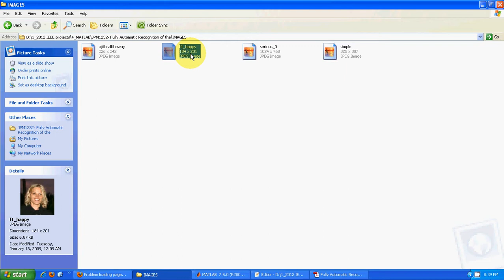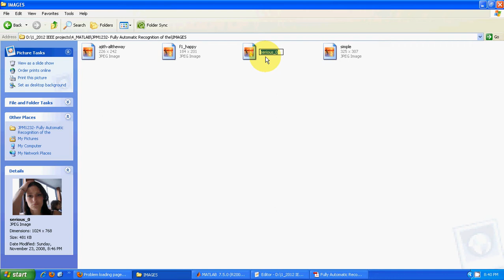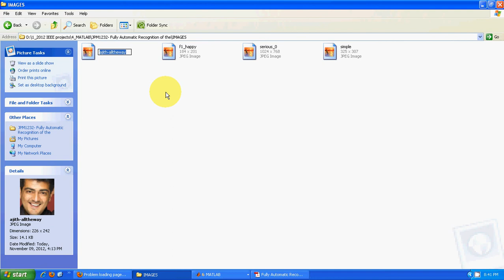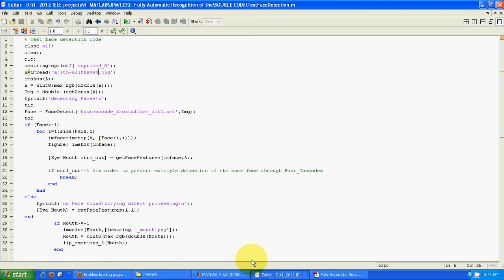IEEE 2012 MATLAB FULLY AUTOMATIC RECOGNITION OF THE TEMPORAL PHASES OF FACIAL ACTIONS